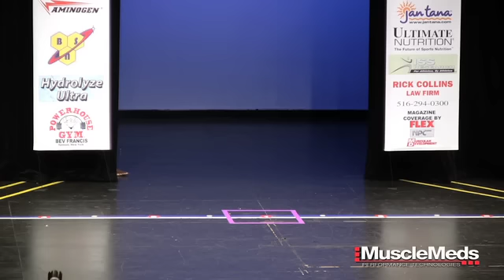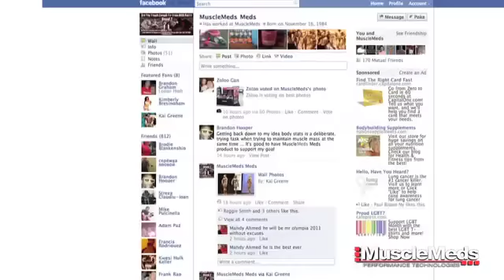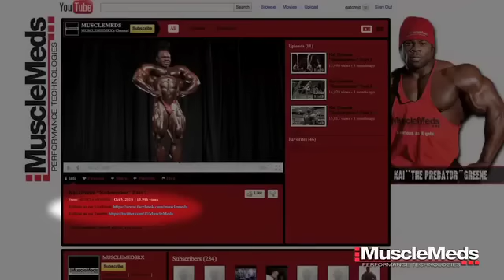MuscleMeds Kai Greene NEWS FLASH! - Photo shoot the day after winning the New York Pro!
In this video Kai he is greeted by 202 winner Jose Raymond during his photo shoot and they reminisce about their similar successes on the Tribeca stage.